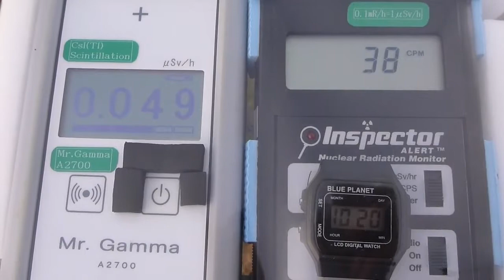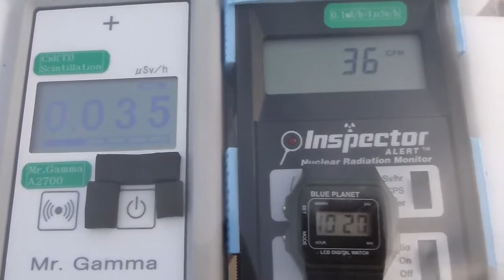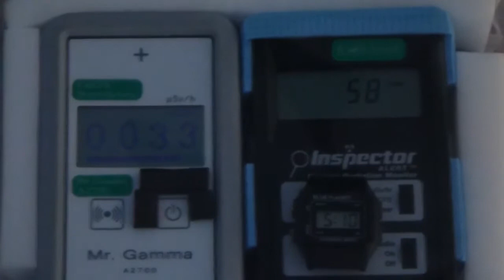Fukushima Nuclear Accident 千葉・矢指ヶ浦海水浴場の放射線測定20121020